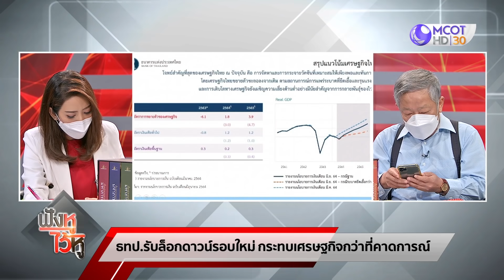วิกฤตเศรษฐกิจครั้งนี้ หนักแค่ไหน | ฟังหูไว้หู (12 ก.ค. 64)